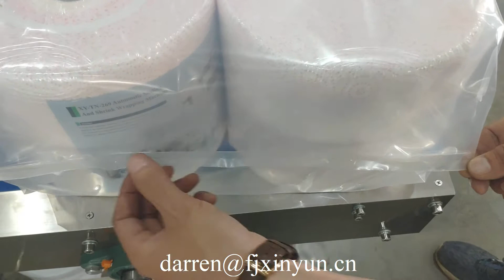Good price semi automatic maxi roll tissue paper packing machine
Good price semi automatic maxi roll tissue paper packing machine, 6 rolls maxi roll maxi roll wrapping machine,tissue paper bundler WhatsApp